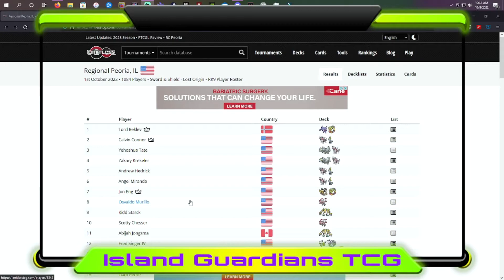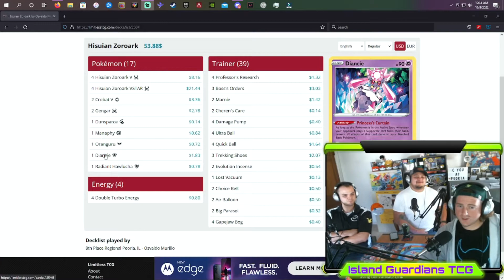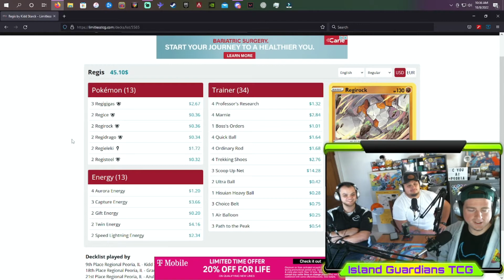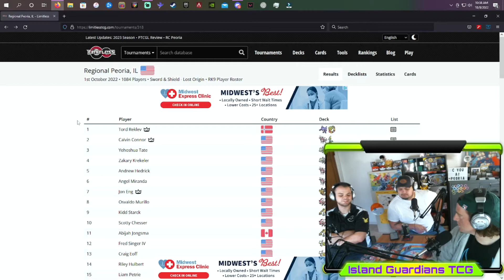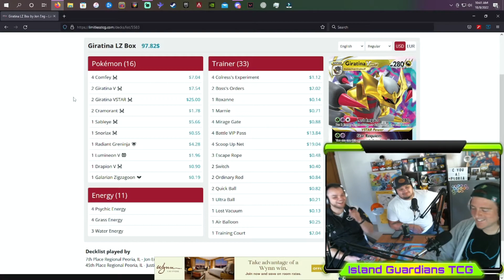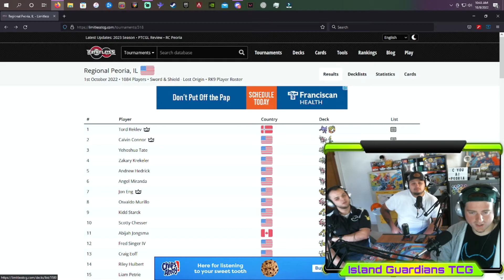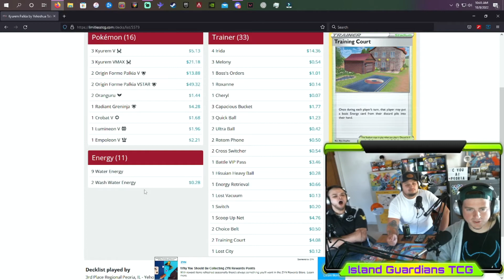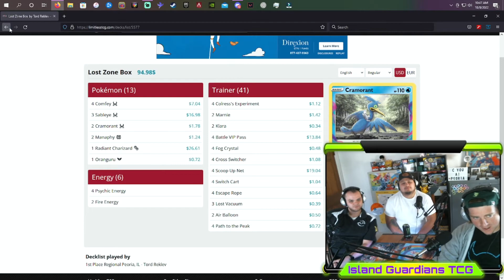Episode #8.5: Sobble... pass = Sadness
Next time you see Tracy give him a high five!

Miguel, Cam, and Jeff here, we are the Island Guardians

Just a couple of guys that met playing the Pokemon tcg that became good friends
This is our recap of our Thursday night locals and going over the top 8 decks from Peoria and our thoughts and opinions.